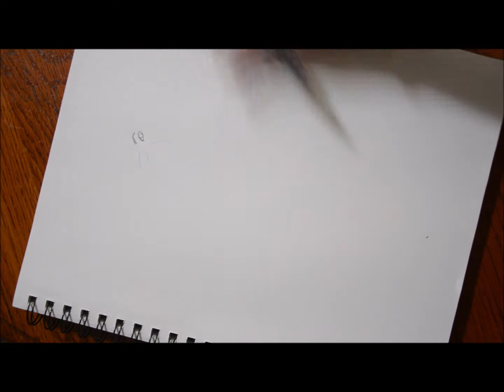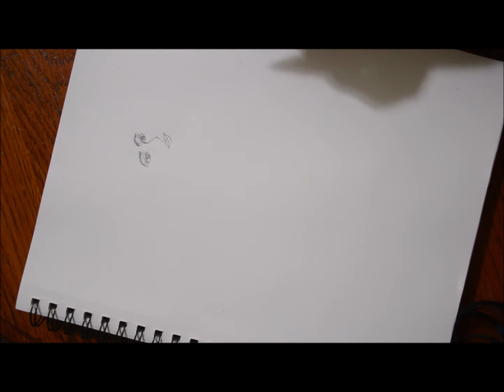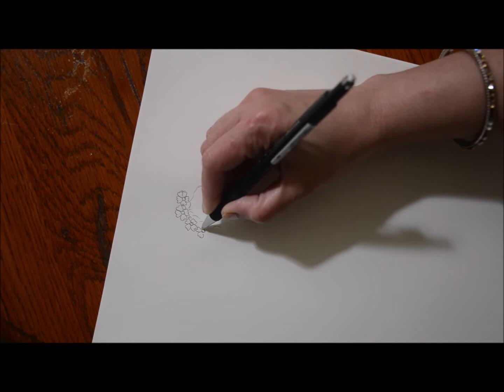How to draw a fairy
Here is the link of a new story .